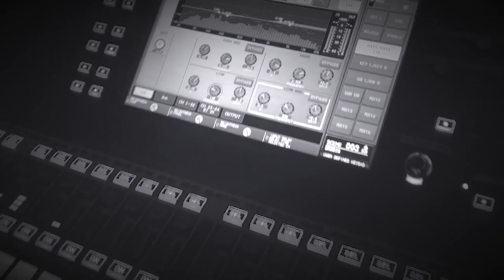BRACIA 2018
Czerwcowy weekend zespołu BRACIA z nieco innej perspektywy